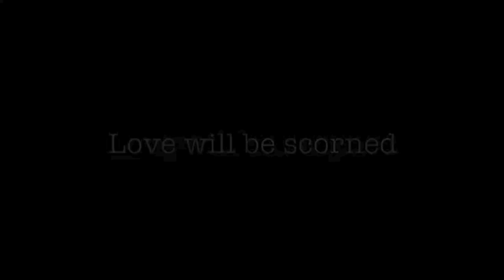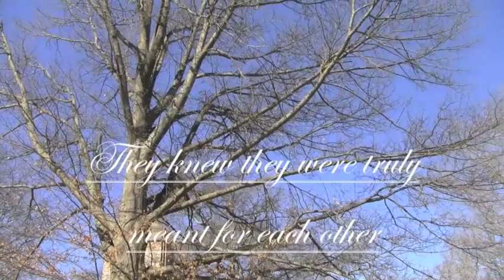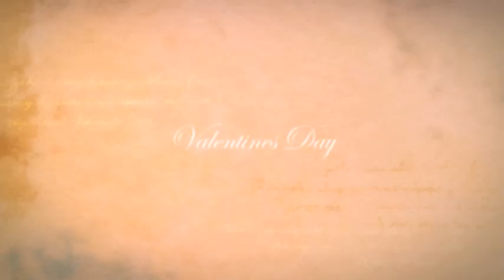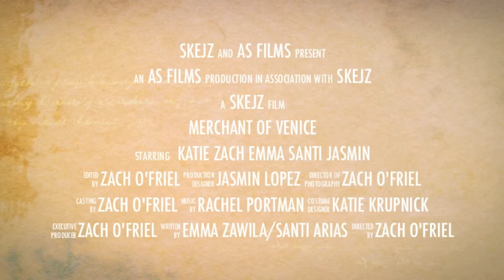Merchant of Venice Trailers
Students in Mr. Arbor's Humanities class created trailers for The Merchant of Venice using different themes. In this video, see examples of silent film, romance, chick flick, and gritty crime drama.